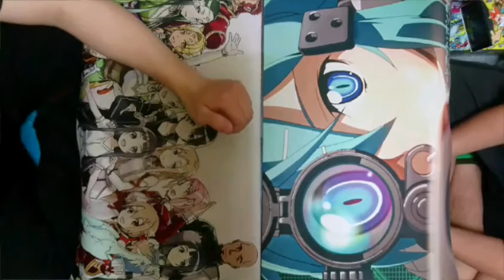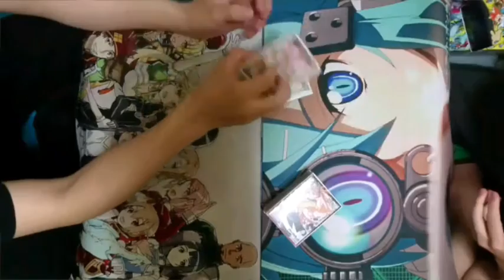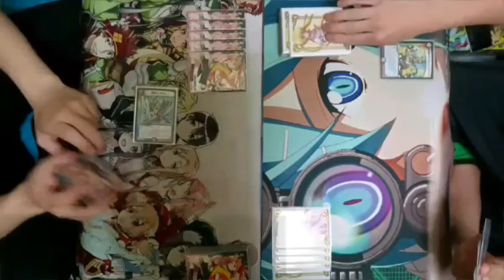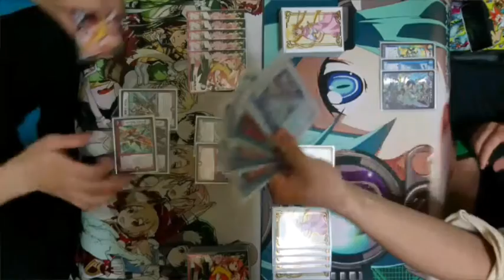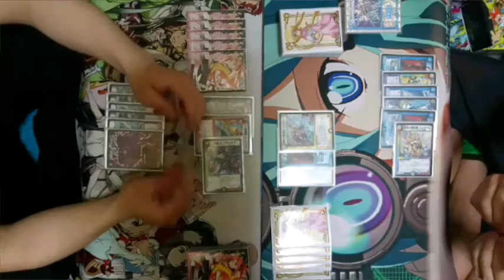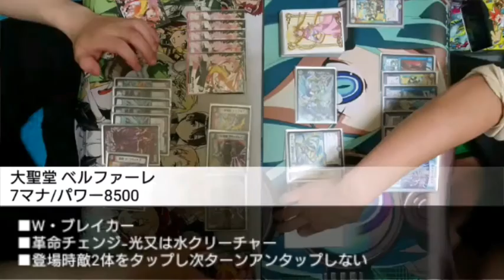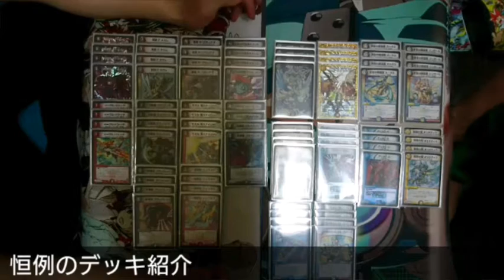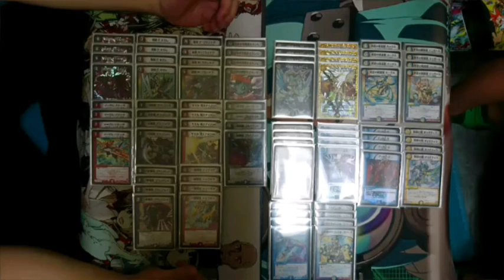【デュエマ：対戦】美味いカップ麺はどちら！？ 赤黒侵略味VS青白革命味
どうも、神凪綺嵐です。
今回はカップ麺対決もといスタートデッキ対決になります。
尚、うp主たる私は企画倒れしている模様。
D2フィールド？  知らないカードですね。